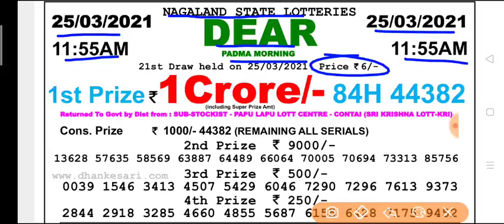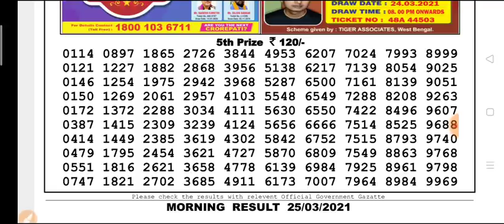Nagaland state lottery 11:55 a.m. 25.03.2021 Padma morning result Today live